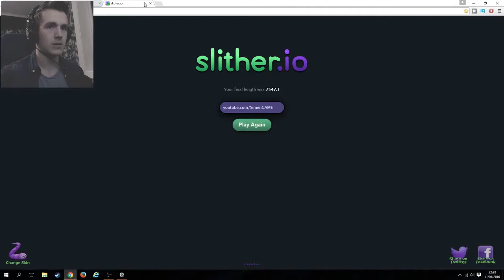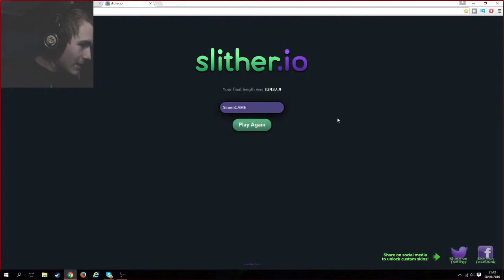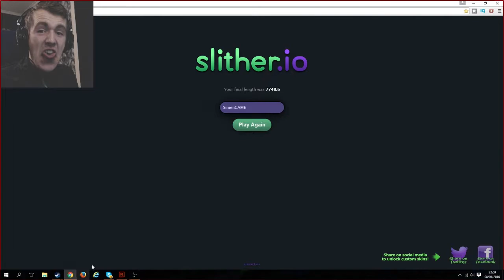FIRST PLACE SLITHER GAMEPLAY (28K) | Slither.io Funny Moments #4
Longest worm I have ever gotten. So many tries to get there, but I got over 10k quite a few times in slither.io

Slither.io is a smash-hit online browser game developed by LowTech Enterprises where you control a snake and play with millions of players around the world, trying to eat to become the longest snake of the day.

CONTROLS
The Controls in Slither.io are relatively simple. Your snake is controlled by your mouse and moves in the direction of your cursor. Your snake can also be controlled using the left and right arrow keys on the keyboard, however this method is less precise.

STRATEGY
You can click and hold the left mouse button to generate a burst of speed. This makes your snake move significantly faster than usual at the cost of shedding some of its length. However, the amount of length shed remains constant, meaning that the larger your snake is, the less significant this loss of length is. However, when using the speed boost, it can be harder to control your snake precisely and you'll have less time to react to the movements of other nearby snakes.

A snake using its speed boost can be easily identified by the shining/shimmering effect that is applied while speeding.

The smash-hit game! Play with millions of players around the world and try to become the biggest snake of all time!
Most fun thing to do so far is trap little snakes in loops. Watch them coil in desperation in terror. Just wait, big bully me. Wait for the inevitable moment the last breath is taken.

The smash-hit game! Play with millions of players around the world and try to become the biggest snake of all time! You can play Slither.io powerups Slither.io with skins.

From Reddit Users:

"This is fun. Basically a big game of "round up." My only issue is lag during dashing."

"My favourite thing to do on this is name myself "snake popper" and just dash on front of big snakes, hopefully popping them. Slither.io Skins, I once got an easy 5000 length from a snake running into me and other snakes dashing into me during the feeding frenzy."

"Not bad. The turning feels awkward and the lag as people said doesn't help much either (though it performs slightly better on Chrome). Hope that this improves. Slither.io Powerups"

"Happy to say that at least I made it to #7. It definitely has that agar.io simple but addictive brew to it.
9 times out of 10, your death is really because of your own carelessness. I'm getting too greedy eating the snake carcasses. Slither.io Mods"

SimenYouTube

♛KING OF SCREAMS♛